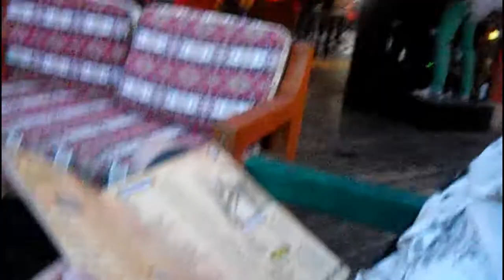SUNNY BEACH/BULGARIA SUNNY BEACH AT NIGHT(JULY 2017)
sunny beach holidays

Nightlife

The nightlife along Bulgaria’s coast has been booming for several years now.

As well as several music festivals, Sunny Beach is also famous for its bar crawls, foam parties and daytime party boats.

One of the most famous bar crawl companies is the Sunny Beach Party Crew, which featured in the Channel 4 TV Show “What Happens in Sunny Beach”.

A concerted effort by the resort to attract global DJ’s during the summer months means that there are usually some good headliners in the clubs too.

Drinks are incredibly cheap – some bars along the strip will sell cocktails for as little as £1.